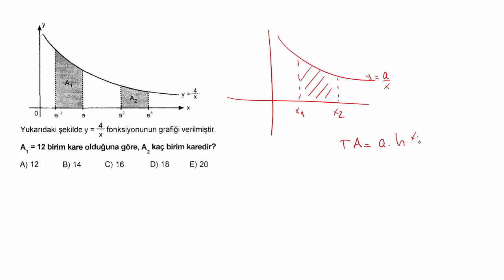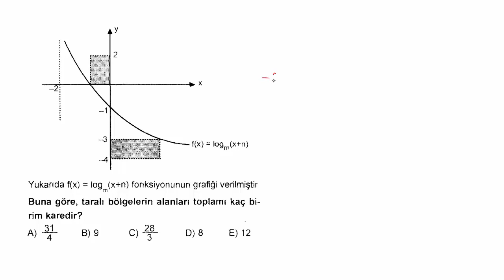LOGARİTMA-2 (ŞEKİLLİ SORULAR)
AYT KAMP serimizin bu dersinde LOGARİTMA için  özel soruları çözüyoruz.2023 ayt için önemli sorularla konu tekrarı yapıyoruz..